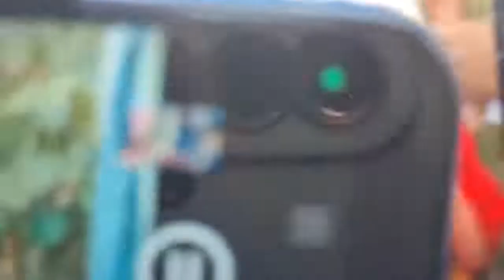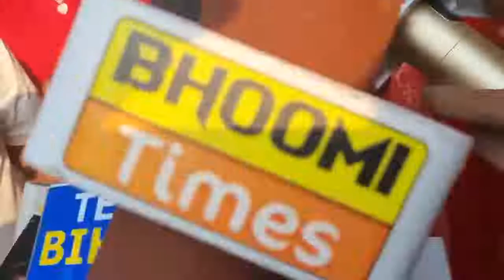विधवा बन कर रहेंगी आरती फिर क्यों की मनु से शादी